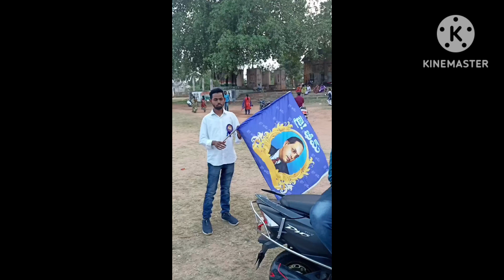eluru#132 Ambedkar Jayanti Bike&car rally 14.04.2023